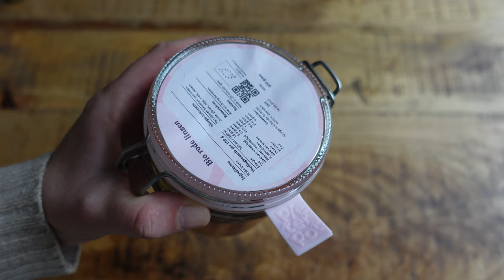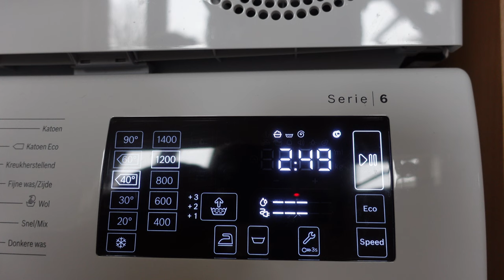PLASTIC MINIMALISM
In this video we are talking about how I reduce the amount of plastic in my life from an environmental and minimalist perspective.
First we are talking about how I avoid a very big chuck of single use packaging. I'm sharing tips that helped me to cut down on a lot of plastic over the past year. We go over zero waste cooking and composting scraps to prevent green waste. We also discuss how I try to move away from plastic items in my home.
Another topic that is close to my heart is avoiding plastic dog toys.
I'm also sharing a recipe for natural biodegradable laundry detergent. And I'm sharing the recipe for a DIY dish soap.
At the end of the video I'm discussing why I don't think dishwashers are eco friendly.

0:00 intro
1:11 groceries
3:40 cooking
4:39 plastic in the home
5:29 composting
5:52 dog toys
6:30 diy laundry detergent
8:01 diy dish soap
8:26 dishwasher